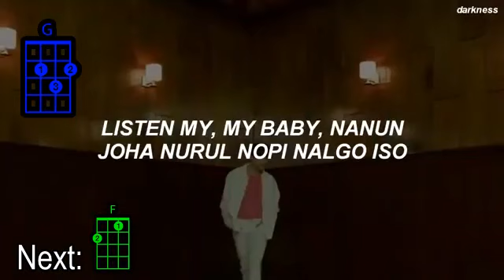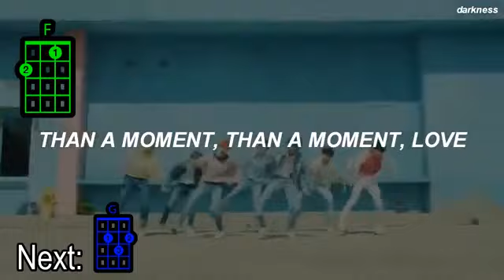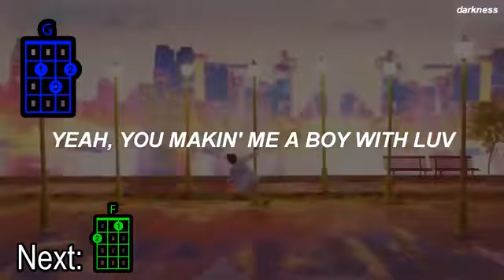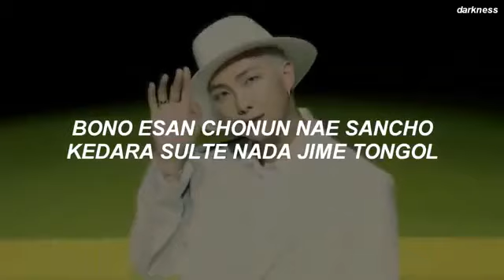Boy With Luv Ukulele Play Along Chord Guide